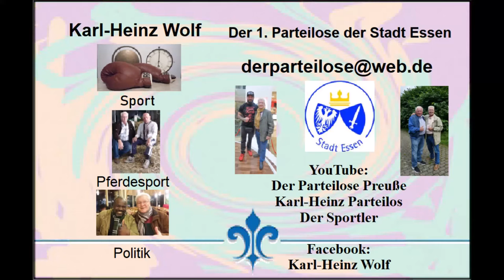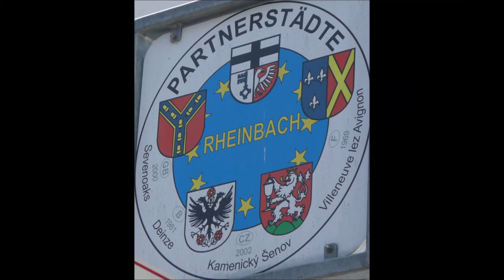Rheinbach * Rheinbach Classics 2022 * Bühnenprogramm * Monsieur Pompadour 17.07.2022